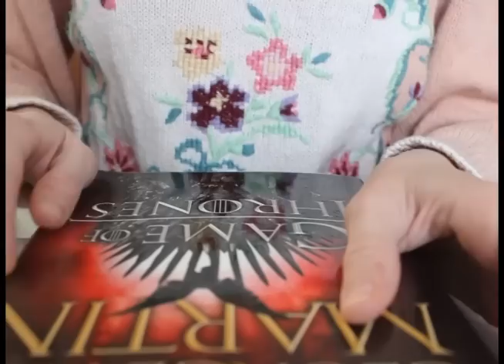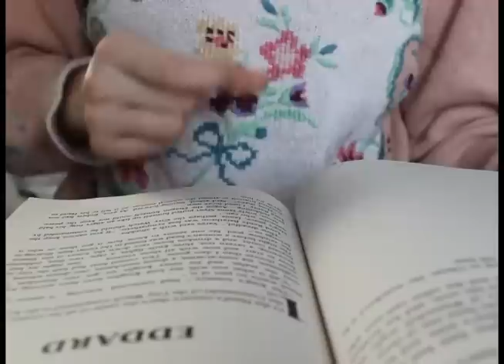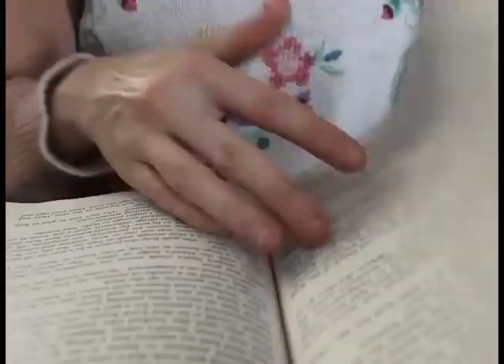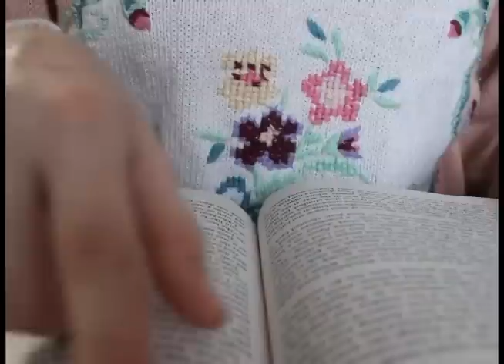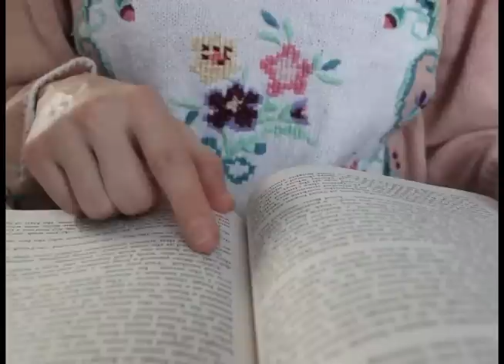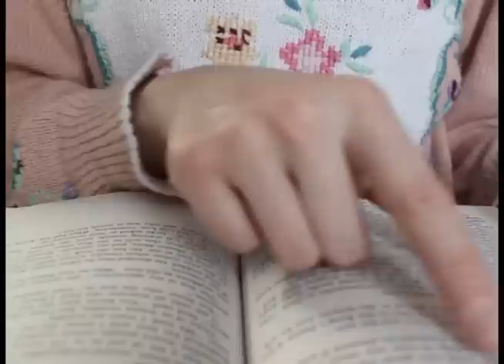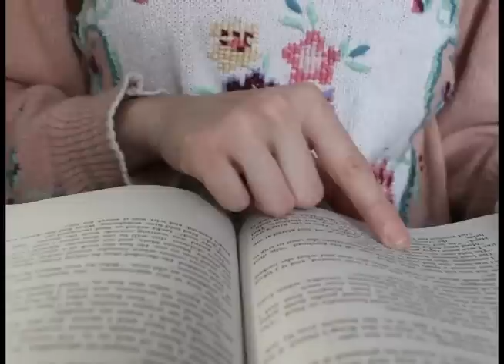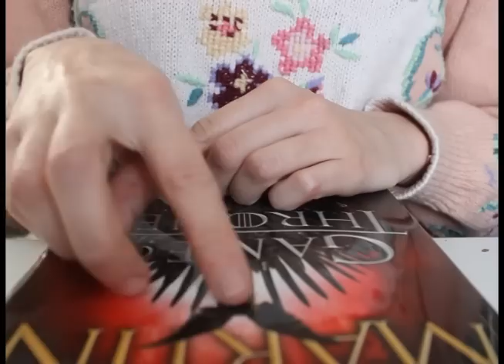AGOT 28-- Ned 6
I claim no rights to the content that I am reading in these videos.